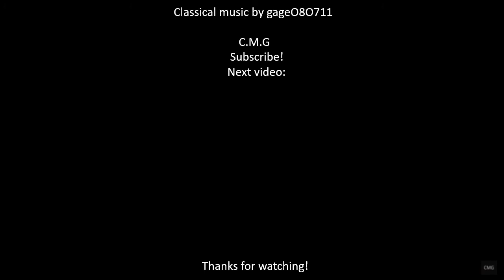Gershwin - I've Got Rhythm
"I Got Rhythm" is a piece composed by George Gershwin with lyrics by Ira Gershwin and published in 1930, which became a jazz standard. Its chord progression, known as the "rhythm changes", is the foundation for many other popular jazz tunes such as Charlie Parker's and Dizzy Gillespie's bebop standard "Anthropology (Thrivin' on a Riff)".

The song came from the musical Girl Crazy, which also includes two other hit songs, "Embraceable You" and "But Not for Me", and has been sung by many jazz singers since. It was originally written as a slow song for Treasure Girl (1928) and found another, faster setting in Girl Crazy. Ethel Merman sang the song in the original Broadway production and Broadway lore holds that George Gershwin, after seeing her opening reviews, warned her never to take a singing lesson.

The four-note opening riff bears a striking resemblance to the opening melody of the third movement of William Grant Still's Symphony No. 1, "Afro-American." In the 1920s, Still played in the pit orchestra for Shuffle Along, and speculated that Gershwin may have borrowed the melody from his improvisations in the pit, which were later used in his own symphony.

The piece was originally penned in the key of D♭ major. The song melody uses four notes of the five-note pentatonic scale, first rising, then falling. A rhythmic interest in the song is that the tune keeps behind the main pulse, with the three "I got..." phrases syncopated, appearing one beat behind in the first bar, while the fourth phase "Who could..." rushes in to the song. The song's chorus is in a 34-bar AABA form. Its chord progression (although often reduced to a standard 32-bar structure for the sake of improvised solos) is known as the "rhythm changes" and is the foundation for many other popular jazz tunes. The song was used as the theme in Gershwin's last concert piece for piano and orchestra, Variations on "I Got Rhythm", written in 1934. The song has become symbolic of the Gershwins, of swing and of the 1920s.

As usual, George Gershwin wrote the melody first and gave it to Ira to set, but Ira found it an unusually hard melody for which to compose lyrics. He experimented for two weeks with the rhyme scheme he felt the music called for — sets of triple rhymes — but found that the heavy rhyming "seemed at best to give a pleasant and jingly Mother Goose quality to a tune which should throw its weight around more". Finally, he began to experiment with leaving most of the lines unrhymed. "This approach felt stronger," he wrote, "and I finally arrived at the present refrain, with only 'more-door' and 'mind him-find him' the rhymes." He added that this approach "was a bit daring for me who usually depended on rhyme insurance".

Ira also wrote that, although the phrase "Who could ask for anything more?" is repeated four times in the song, he decided not to make it the title because "somehow the first line of the refrain sounded more arresting and provocative".

George Gershwin  born Jacob Gershwine born September 26, 1898 and died July 11, 1937. He was an American pianist and composer, whose compositions spanned both popular and classical genres. Among his best-known works are the orchestral compositions Rhapsody in Blue (1924) and An American in Paris (1928), the songs "Swanee" (1919) and "Fascinating Rhythm" (1924), the jazz standards "Embraceable You" (1928) and "I Got Rhythm" (1930), and the opera Porgy and Bess (1935), which included the hit "Summertime".

Gershwin studied piano under Charles Hambitzer and composition with Rubin Goldmark, Henry Cowell, and Joseph Brody. He began his career as a song plugger but soon started composing Broadway theater works with his brother Ira Gershwin and with Buddy DeSylva. He moved to Paris intending to study with Nadia Boulanger, but she refused him, afraid that rigorous classical study would ruin his jazz-influenced style; Maurice Ravel voiced similar objections when Gershwin inquired on studying with him. He subsequently composed An American in Paris, returned to New York City and wrote Porgy and Bess with Ira and DuBose Heyward. Initially a commercial failure, it came to be considered one of the most important American operas of the twentieth century and an American cultural classic.

Gershwin moved to Hollywood and composed numerous film scores. He died in 1937 of a malignant brain tumor. His compositions have been adapted for use in film and television, with several becoming jazz standards recorded and covered in many variations.